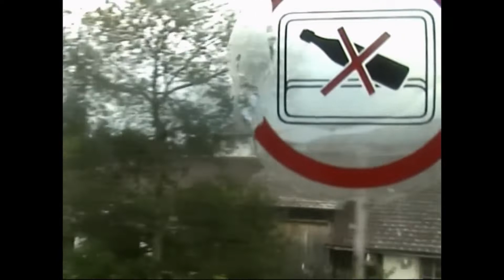Mariazellerbahn 2009 (Mitterbach - Wienerbruck-Josefsberg)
Ezeket a felvételeket apukám készítette, mert én akkor még csak 5 éves voltam. Ekkor még Wienerbruck-Josefsberg megállóhely volt (ma már ez egy kétvágányos állomás). És a vonatok többségét még az 1099-esek húzták. Sajnos a mozdony, ami a videóban van, ma már nem létezik. Nem értem, hogy miért kellett több, száz éves mozdonyt is szétvágni.

Diese Aufnahmen hat mein Vater gemacht, weil ich da nur noch 5 Jahre alt war. Da war Wienerbruck-Josefsberg noch eine Haltestelle (es ist jetzt  eine zweigleisige Station). Und die Mehrheit den Zügen haben noch die 1099-er gezogen. Leider die Lok, die es im Video gibt, existiert heute nicht. Ich kann das nicht verstehen, warum man auch mehrere hundertjährige Loks zerschneiden sollte.